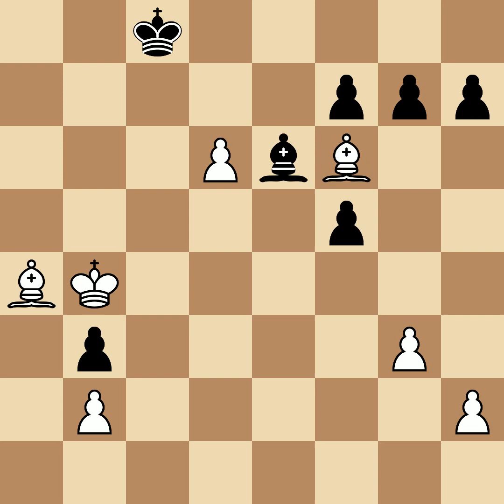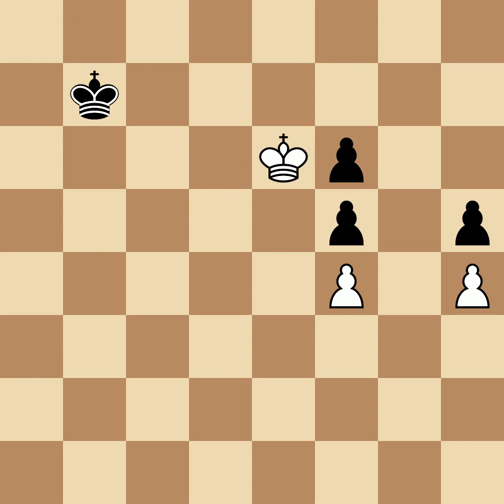Smyslov, Vassily vs Evans, Larry Melvyn | Helsinki, 1952, 1-0